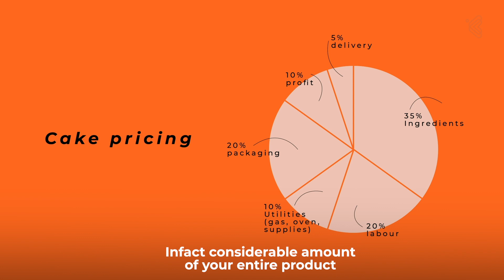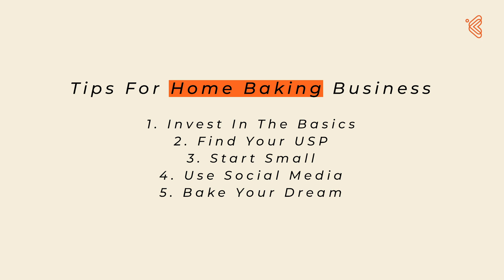How To Start A Home Bakery Business In India | Cake Business Tips, Investment & How To Sell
Successful Mumbai home bakers share home bakery business tips, investment required, equipment and mistakes to avoid.

Timestamps
00:01 Introduction
00:09 How to start a bakery business at home
00:21 Investment required for home bakery business
00:44 Is training necessary?
01:01 How to promote your home bakery business
01:51 How to research and source ingredients?
02:27 How to market your product
02:52 Find your unique selling point
03:20 Challenges with home bakery business

Introduction
We have two home bakers Shwetha Prabhu and Kasturi Chafekar owner Kashwe’s from Mumbai who take us through their journey in becoming home bakers and they’re here to tell you how you can start your own home bakery business.

How to start a bakery business at home
Starting a home baking business doesn’t require any degree or professional experience. Anyone who loves and knows how to bake can start their own home bakery business.

Invest required to start a home baking business
 First time makers can get started with a budget of ₹4000 investing in basic kitchen equipment like an OTG and shapes, a few pans in different shapes.

Is training necessary?
You can learn a lot about baking by joining social media groups on baking. It helps you get information about products within baking that you aren’t aware of.  You do not really require any formal training to become a home baker.

How to promote your home bakery business
Social media is a great platform to promote your home baking business. Apart from Social media, you can also take part in exhibitions which will give you an idea about which products sell more and what is the audience most interested in.

How to research and source ingredients?
The best way to research your products is to visit cake shops in your area and taste the different types of cake. This will give you an idea about the ingredients which you can then use to make your own cakes and it will also give you an idea of how much it cost to start a home bakery.

How to market your product
One great way to market a home bakery business is to start with your friends and family and ask them to spread the word. When it comes to market a home-based business word of mouth is what works best.

Find your unique selling point
One unique selling point about a  home bakery business is that its food is made at home, hot and fresh and not somewhere outside.

Challenges with home bakery business
Growth in a home bakery business is very challenging. Because selling cakes from home is easy but delivering them to people far away. Delivery agents will charge you a bomb and customers aren’t ready to pay delivery charges.

Tips for Home Baking business
Invest in the basic equipment
Find Your USP
Start Small
Bake your dream

1. 7 Mom Bakers Share Tips On Running The Baking Business And Being Successful:

2. Alternative Careers: How To Become A Home Chef In India

Kool Kanya is a digital platform and career community for women

Credits:
Directed by Roopal Kewalya
Shot and edited by Daksh Kohli